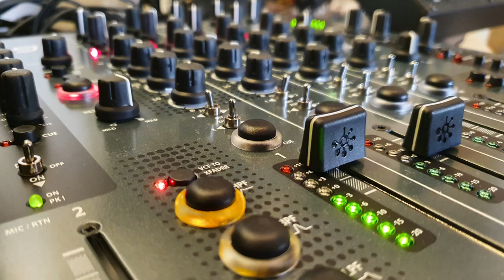GSC - Verona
138bpm Techno, dawless! cause they say its cool
Elektron Digitone an Digitakt run into Xone92
with the Strymon bluesky and EricaSynths Zendelay i made this dirty textures
for the rise and drop, the HPF on the Xone and the Filter on the Elektron Heat helps

Mein Setup:
Mischpult mit USB/Audio Interface